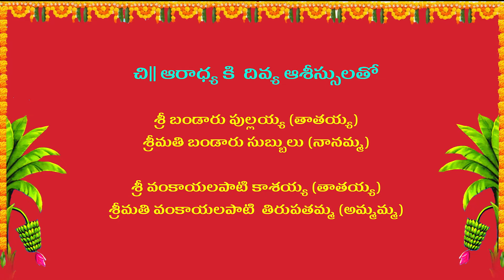Ramayanam |Episode 02 | Sitaram | Hanuman | Ayodhya | Lanka | Valmiki | Xpress Bhakthi | Aaru | Cute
Special Thanks to Aaradhya Bandaru...!!

Xpress Media is a Telugu YouTube channel running by xpress media, It is a one destination for Entertainment, Sports, Political news, Film news, Exclusive interviews, Devotional videos, Comedy skits, Political analysis, Short films, Latest news updates, Cooking videos, Unknown facts, Celebrity Interviews, Health tips, Educational videos, Technology, Beauty, Business, and Current affairs and Etc. !!

Casting:  Aaradhya

Editing: Ven"C

Camera: Chandu

Manager: Purnachandra

Production: Xpress Media

Presented By: XPRESS THE VISA COMPANY

Direction: Chandu